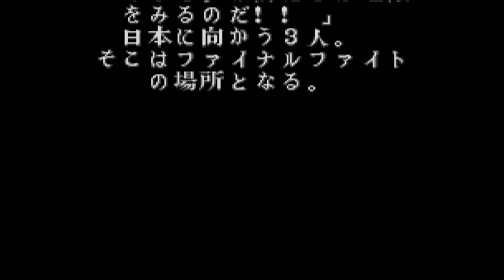Final Fight 2 Gameplay